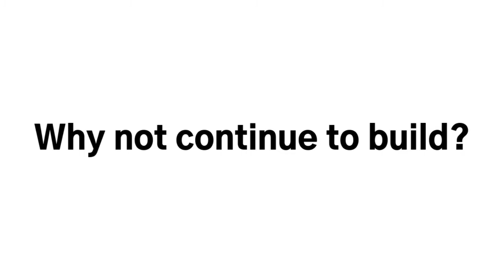Cabinets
So after building a slide out pantry why not continue. The beginning of a sickness.

Created with magisto and the music is Travelers Paradise by Guustavv.